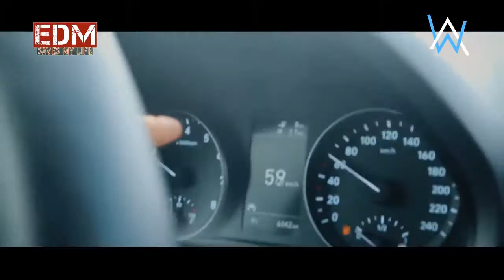Alan Walker - Dream 💗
Alan Walker - Dream 💗 is a copyright-free song. Therefore you can use it freely in your videos!